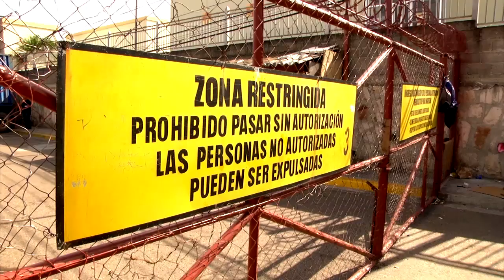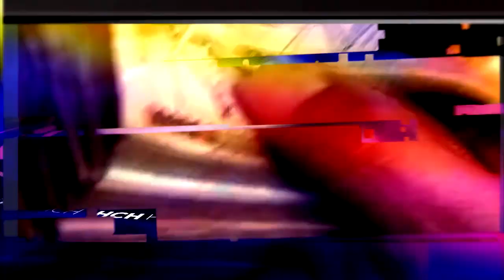Nota Financiera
LLÁMENOS GRATIS DESDE EE.UU:
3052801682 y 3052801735